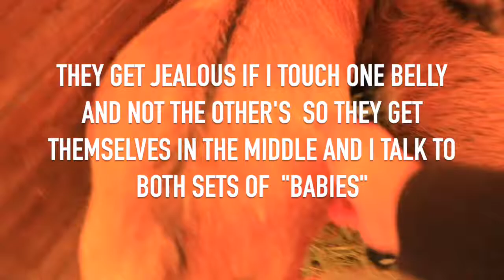Goat moms fighting over whose baby goats I pet| Pregnant mothers & baby goats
In today's video: Goat moms fighting over whose baby goats I pet| Pregnant mothers & baby goats

00:00 - 00:58 Today is Mocha's due date| Date 145 for Nigerian Dwarf doe
01:31 - 03:00 Athene is trying to be friends with the twins, or give up and come to me =)
03:01 - 03:52 Separating pregnant moms at night
03:53 - 09:19 Changes in the goat yard we are making, building a patio and covered area
09:20 - 11:10 We are going away so what about milking Clara?
11:11 - 13:47 Snuggling a baby goat (Athene)
13:48 - 15:21 My pregnant goats fight over whose belly/ baby goats inside them "I pet" =P they are hilarious.